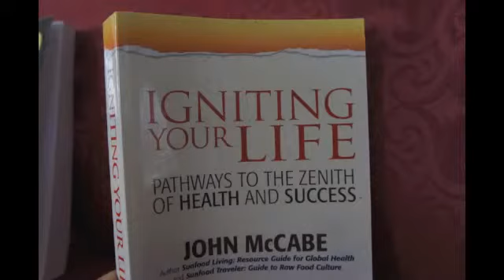FIT AS FUCK OVER AGE 50!.mp4